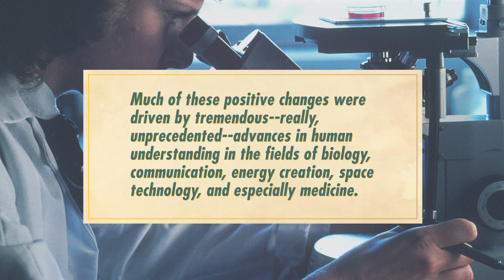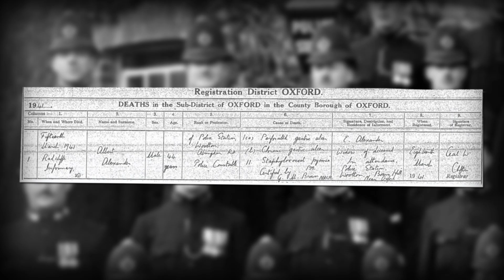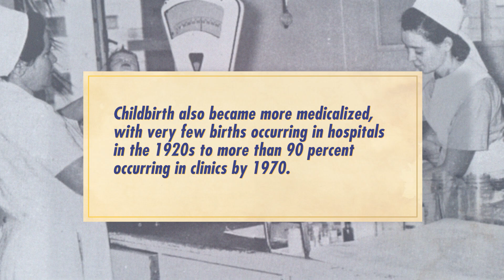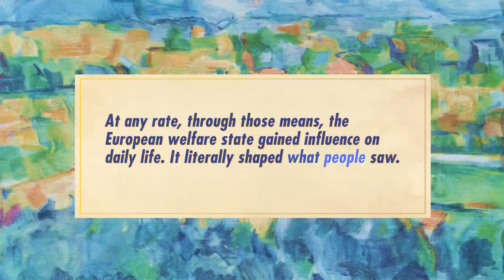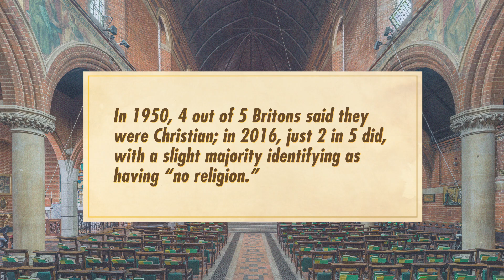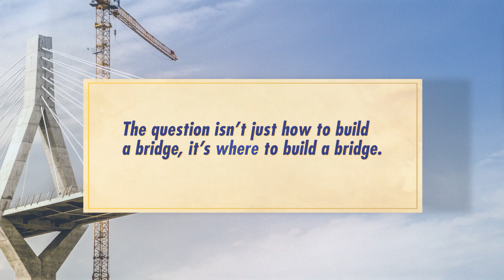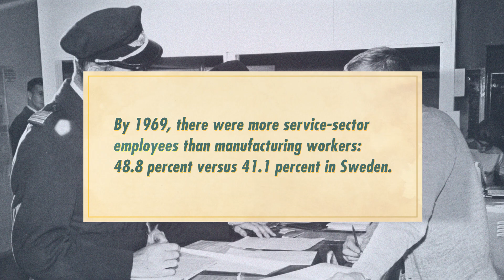Revolutions in Science and Tech: Crash Course European History #44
In the decades following World War II, life changed in many ways, and a fair number of those changes were for the better. Many of those improvements were driven by advances in science and technology, in fields like biology, communication, energy production, space exploration, and especially medicine.

Sources
-Harvey, Brian.  Russian Planetary Exploration: History, Development, Legacy, Prospects.  Berlin: Springer, 2007.
-Hunt, Lynn et al.  Making of the West: Peoples and Cultures, 6th ed.  Boston: Bedford St. Martin’s, 2019.
-McLaren, Angus.  Reproduction by Design: Sex, Robots, Trees, and Test-Tube Babies in Interwar Britain.  Chicago: University of Chicago Press, 2012.
-Smith, Bonnie G.  Europe in the Contemporary World, 1900 to the Present.  2nd ed. London: Bloomsbury, 2020.